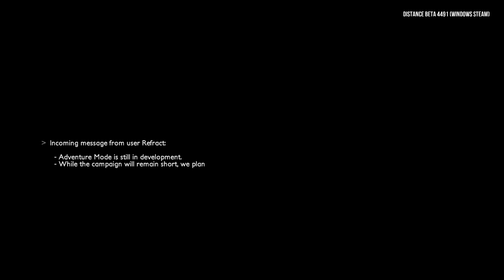Distance - Adventure Mode #1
1080p, no additional commentary or music.